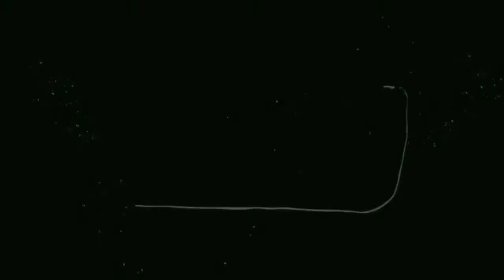नवरात्री के अवसर पर बनाइये चटपटा पनीर मसाला बीना प्याज और लहसुन के केबल 10मिनट्स मेChatpata paneer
Hello friends watch my recipe chatpata masala paneer without onion and garlic now do enjoy this recipe this is a Navratri special recipe .delicious and yummy recipe it gets cook within 10 minutes. so if you like my recipe then pls share and subscribe and don't forget to watch my upcoming videos